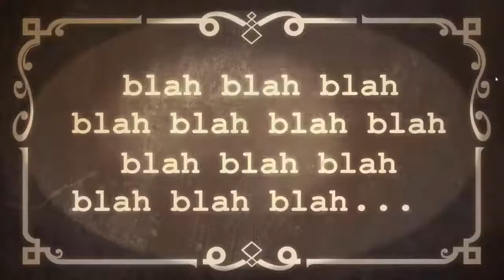Oggy And The Cockroaches 🔥 S 5 Ep 17🔥Oggy & The Tramp 🔥 HD